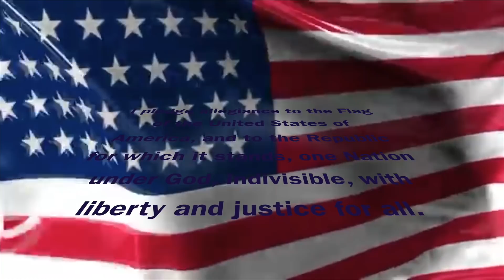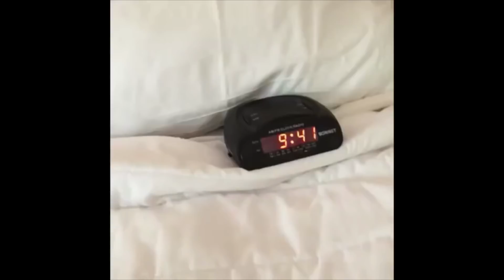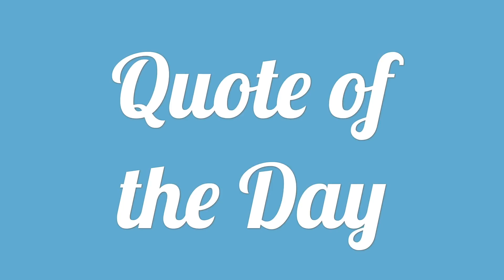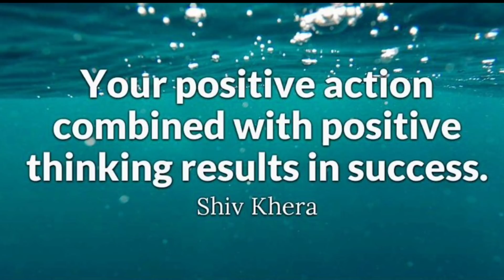February 28, 2018 Morning Announcements